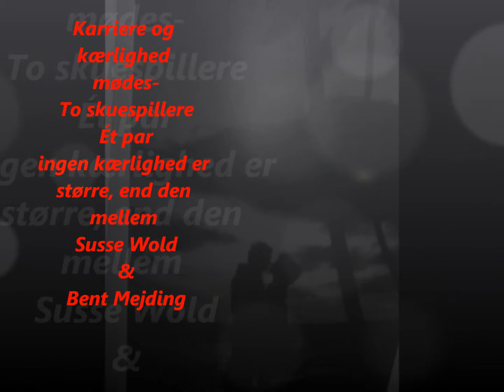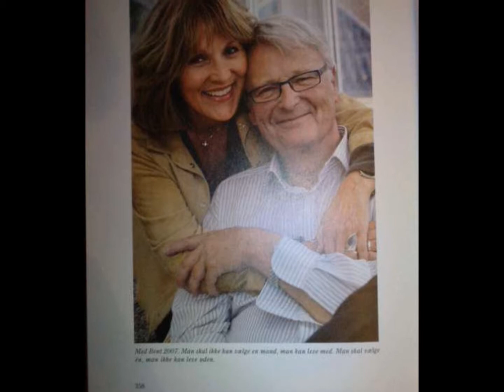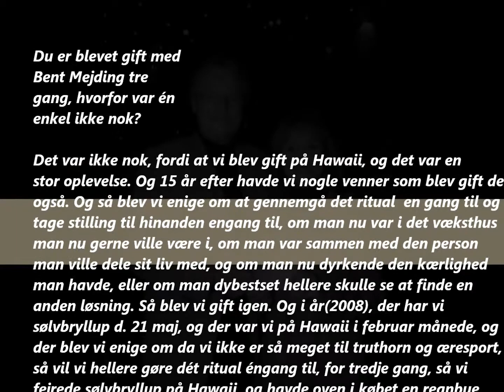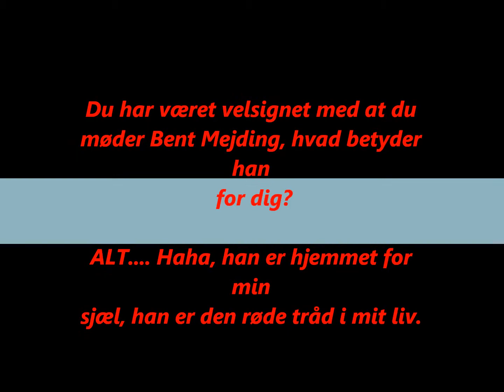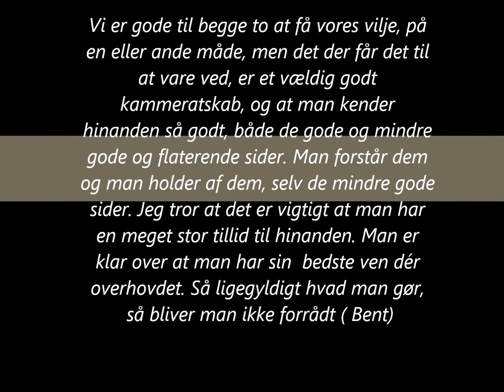Susse Wold&Bent Mejding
Ingen kærlighed er større, end mellem Susse og Bent. Karriere og kærlighed mødes.